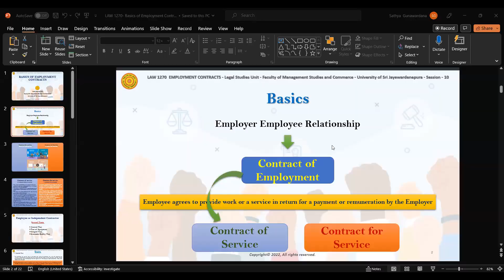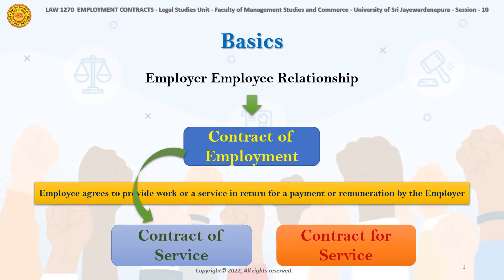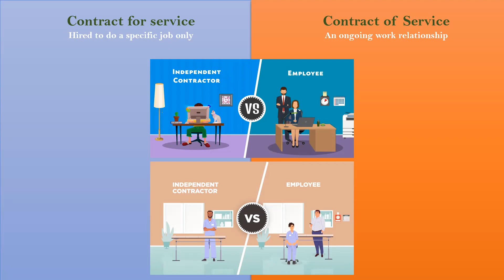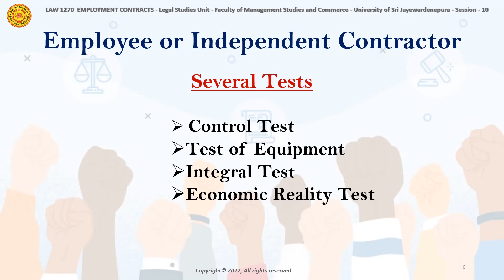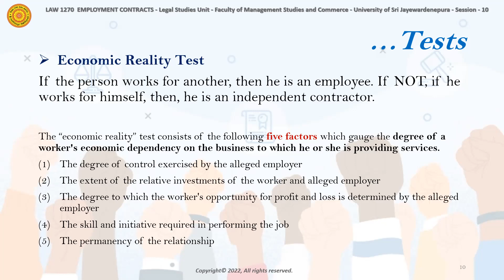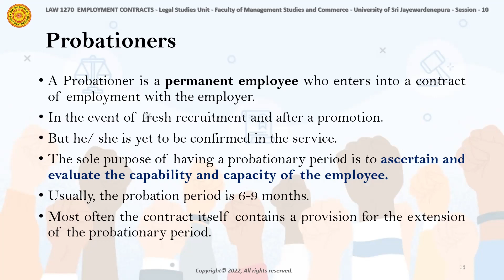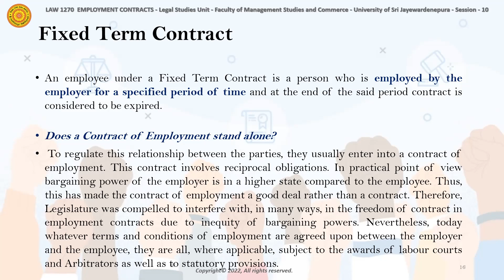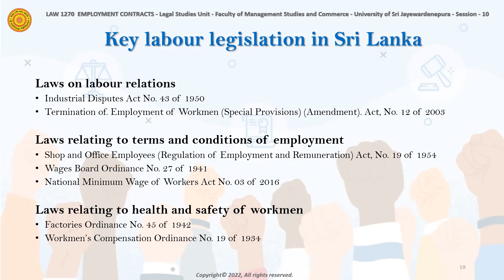Recorded Lecture on Basics of Employment Contracts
Recorded Lecture on LAW 1270 Legal Environment, uploaded by the Legal Studies Unit, FMSC, University of Sri Jayewardenepura, Sri Lanka.